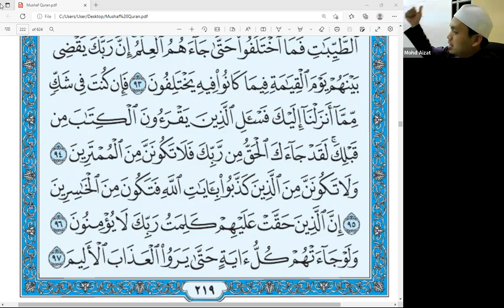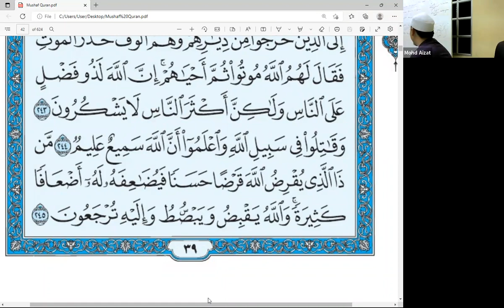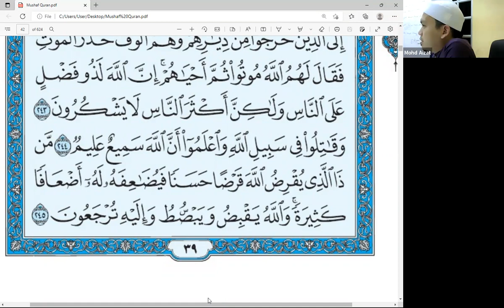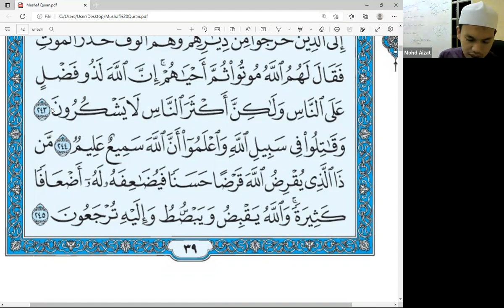KELAS TALAQQI AM SESI SELASA